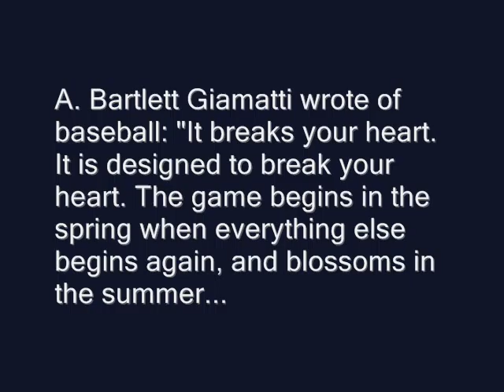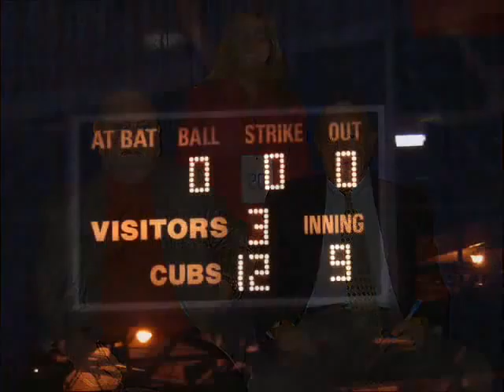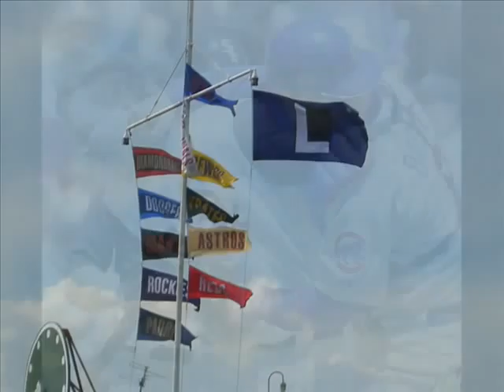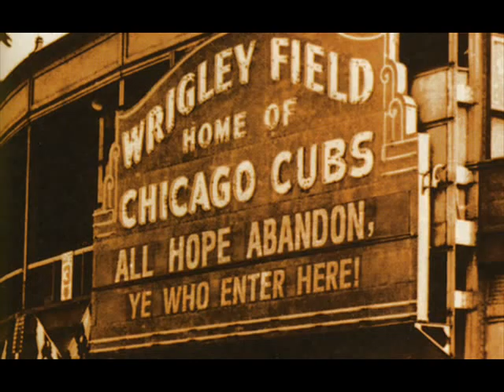My LIfe as a Cubs' Fan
A three-minute video about a lost life as a Cubs' fan, set to the original song "Rearrange Me" by Chicago power pop artist Phil Angotti